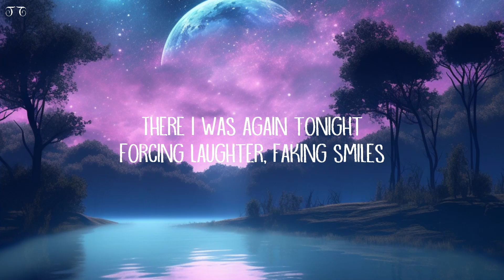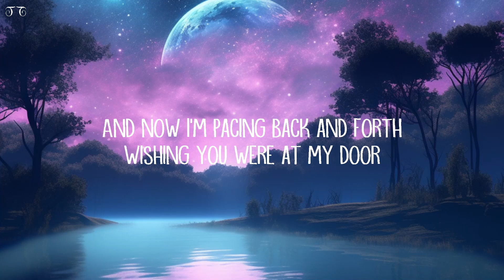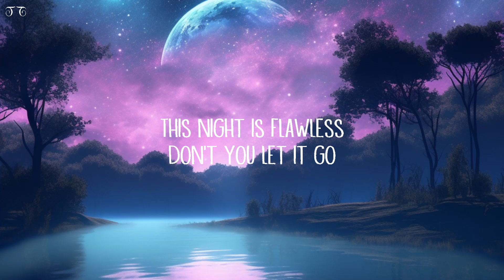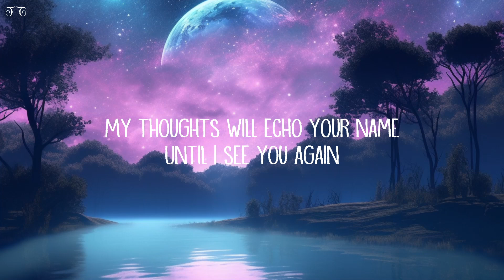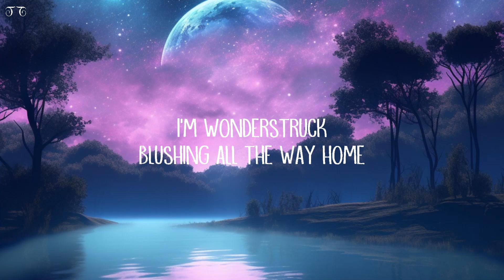Taylor Swift Enchanted Lyrics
Lyrics:
[Verse 1]
There I was again tonight forcing laughter, faking smiles
Shifting eyes and vacancy vanished when I saw your face
Across the room your silhouette starts to make it's way to me
Counter all your quick remarks like passing notes in secrecy
Oh, Taylor, I was so enchanted to meet you too

[Chorus]
I was enchanted to meet you too

[Verse 2]
The lingering question kept me up
2 AM, who do you love?
I wondered till I'm wide awake
Now I'm pacing back and forth, wishing you were at my door

[Bridge]
This is me praying that this was the very first page

[Chorus]
Taylor I'll spend my whole life wondering if you knew
[Outro]
I was never in love with someone else
I never had somebody waiting on me
'Cause you were all of my dreams come true
And I just wish you knew
Taylor, I was so in love with you